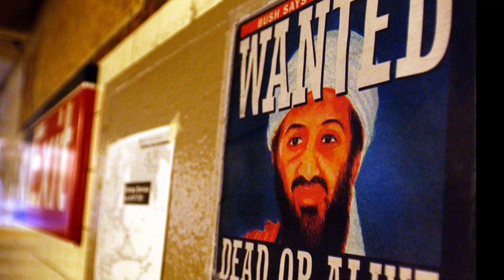History Bites: The Hunt for Bin Laden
Jim Ward discusses the search and eventual killing of 9/11 mastermind Osama Bin Laden.